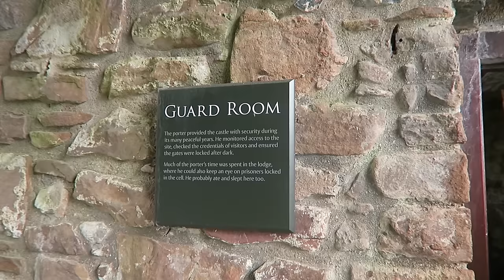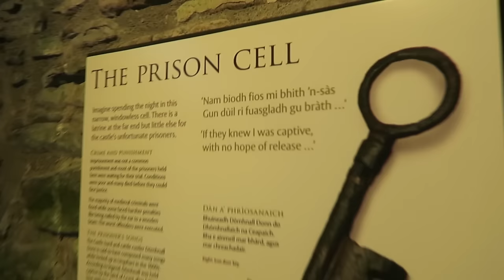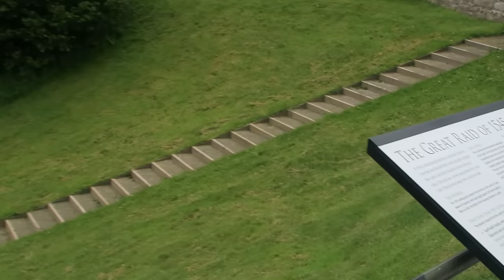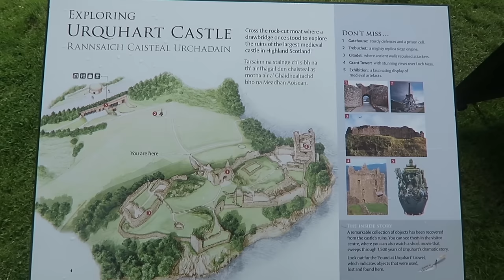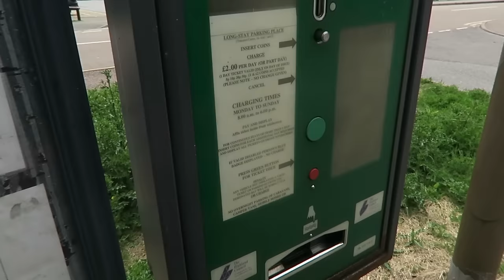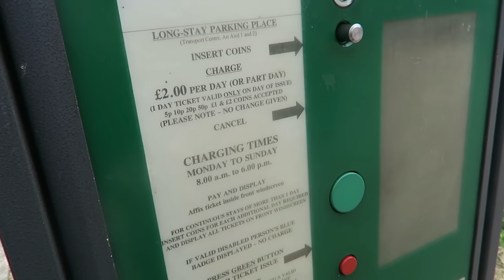Scotland Vlog Day 1 - Urquart Castle and Jacobite Train Experience